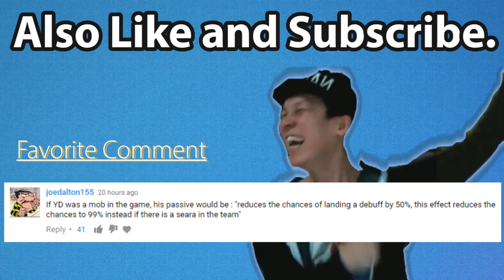Summoners War - WORST MONKEY THEY SAID...